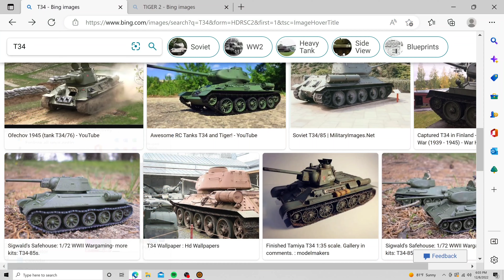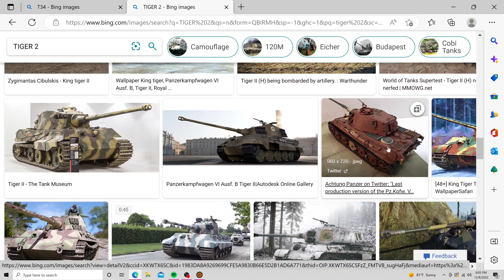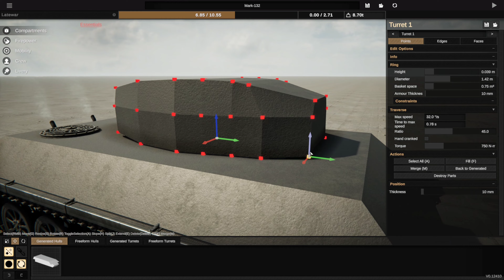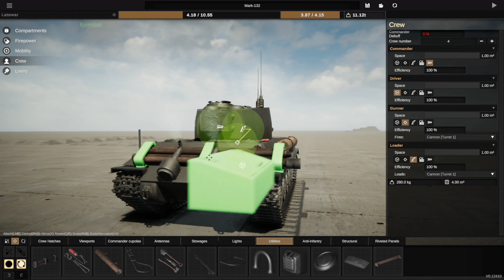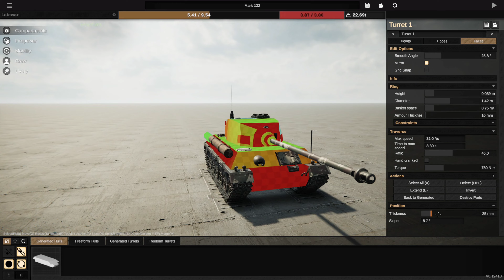T-34 + Tiger 2 = !?!? Sprocket Cursed Hybrid Designs Part 3.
A once Again Abomination under the sun lol, was struggling to get that turret shape... let's just call it creative liberty lol

Gimme suggestions and ideas!
lots to come!